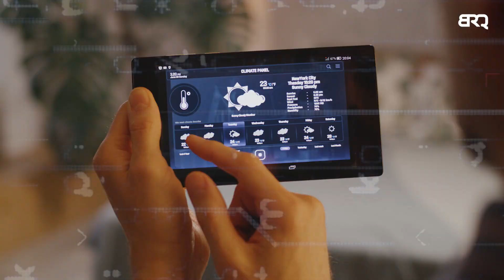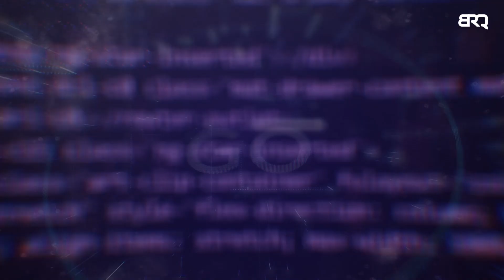Innovation Hub BRQ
Criado em 2016, o Innovation Hub BRQ tem como objetivo criar valor e promover a diferenciação por meio da inovação. A corporate venture desenvolve soluções e investe em empresas B2B com alto poder de escalabilidade e que tenham sinergia com a BRQ Digital Solutions. Promove o intraempreendedorismo e interage com o ecossistema de inovação brasileiro por meio de diversos modelos e colaboração com players do mercado. Hoje, são mais de 10 startups e soluções investidas pelo Hub e entre elas duas spin-offs, Inspectos e Workfacilit. Saiba mais